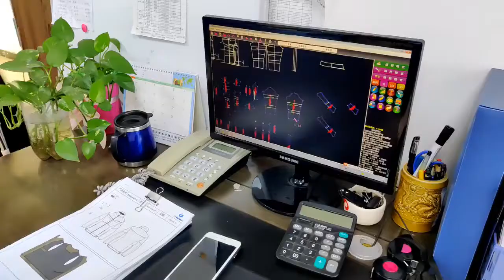Sample making process----High Quality Modern Workwear,Outdoor Garment & Rainwear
GREENLAND was established in 2004. We are specialized in high-quality workwear and outdoor leisure garments, including functional winter jacket and pants, body warmers, softshell jackets and pants, windbreakers, and rainwear.